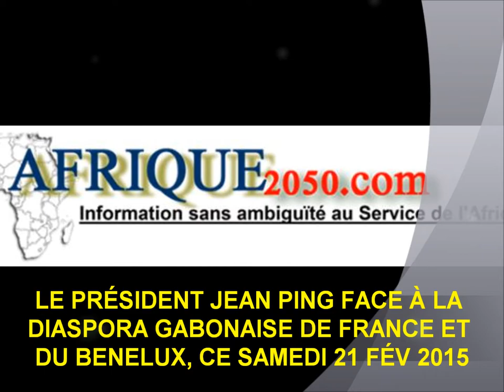AFRIQUE2050 - LE PRESIDENT JEAN PING FACE A LA DIASPORA GABONAISE DE FRANCE ET DU BENELUX 21-02-15